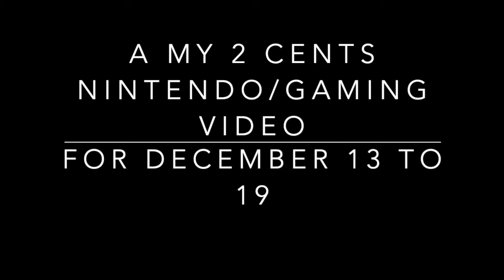My 2 cents - Cyberpunk 2077 Woes, Indie World, Online Safety, GamePass on Switch? & Scalper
For this week My 2 Cents Nintendo/Gaming video for the week of December 13 to 19 I give my thoughts on CDPR responding to Cyberpunk 2077 backlash, Nintendo had there Indie World Direct, All 3 console maker work to make online gaming safe, The possibly of GamePass (or Xcloud) coming to Switch & The situation with PS5 (and Xbox SeriesS/X) scalper has somewhat heated up

Quick My 2 Cents - 0:18 to 6:42

Part 1 Cyberpunk 2077 - 6:42 to 18:58

Part 2 Indie World - 19:05 to 27:28

Part 3 Online - 27:34 to 34:00

Part 4 GamePass - 34:06 to 42:59

Part 5 Scalper - 43:06 to 54:50